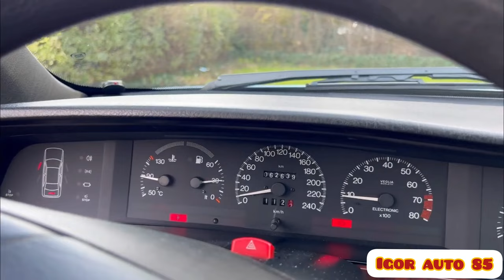Lancia Dedra 1.8 “Como”😎💪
Lancia DEDRA 1.8